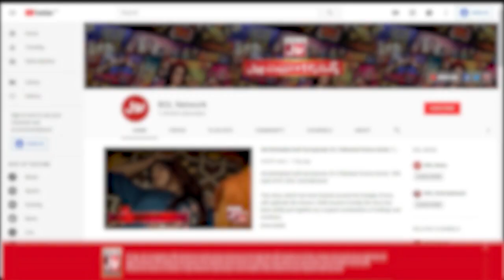Tick Tock Show With Fahim Khan | Complete Show | Shahtaj Khan | Rabeeca Khan | Areeshay Soomro